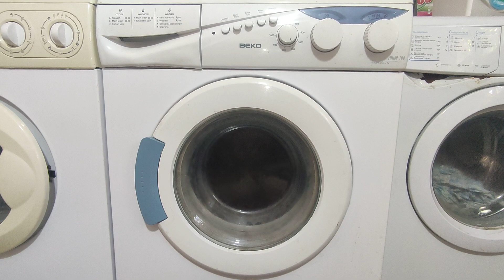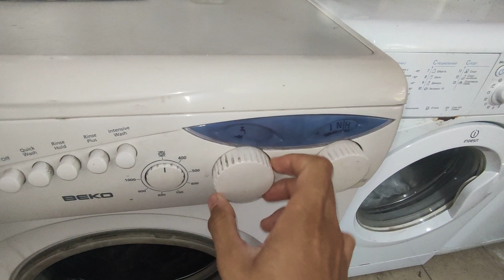Washing a plaid Washing machine BEKO part 2/2 end